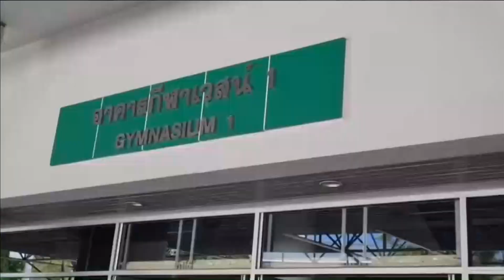64-06-09 กระทรวงแรงงาน ลุยตรวจความพร้อมขั้นตอนการฉีดวัคซีน